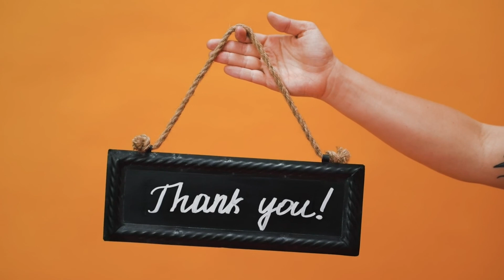Treating infertility naturally - Treating infertility in male and Female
Female infertility is one of the biggest concern a woman can face in marriage and so many people are also ignorant to the fact that a man can also be infertile. Infertility in female can be caused by so many factors but in this video we are going to concentrate on the way of Treating infertility in male and Female with clove water for fertility, traditional herbs for fertility. Treating infertility can be demanding but if you continually drink clove tea for ovulation and how does clove water boost ovulation and you also need to learn how to make clove tea in the proper way.